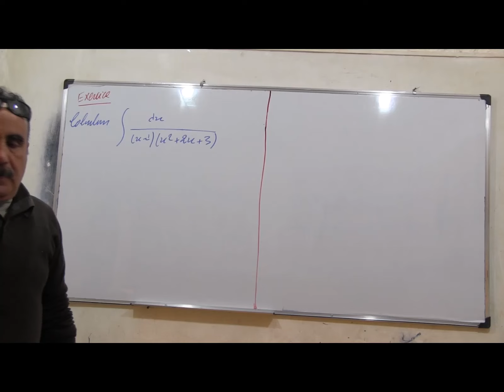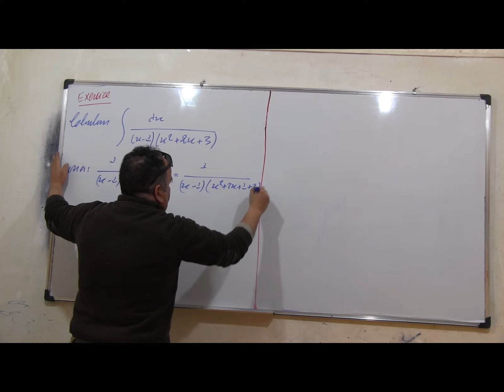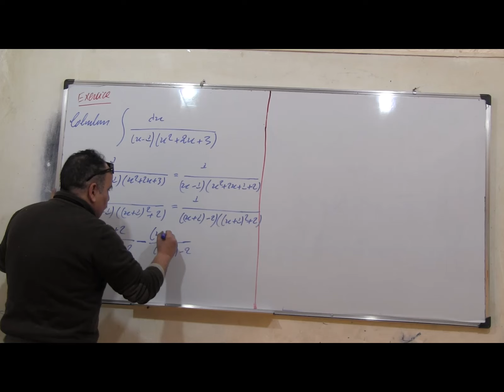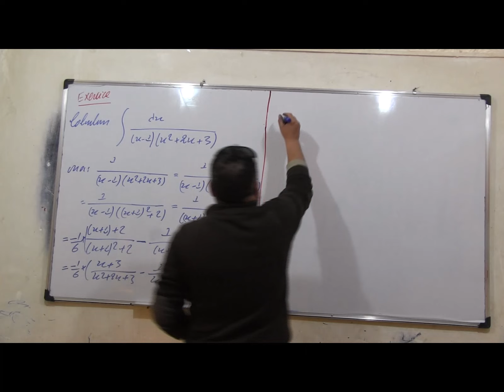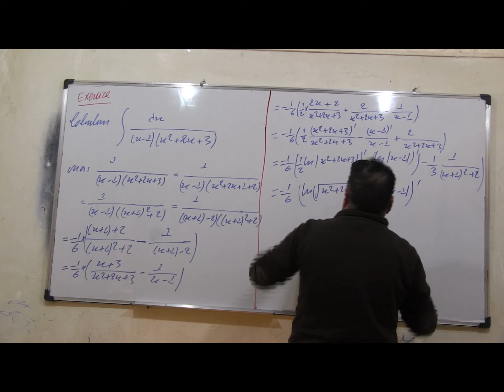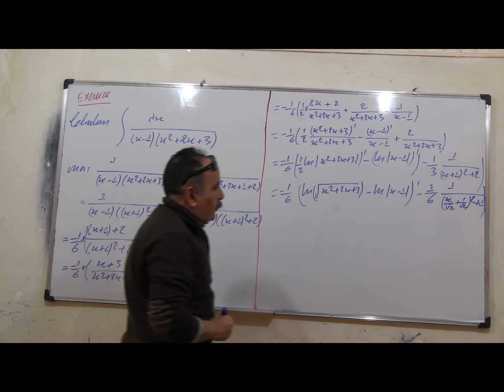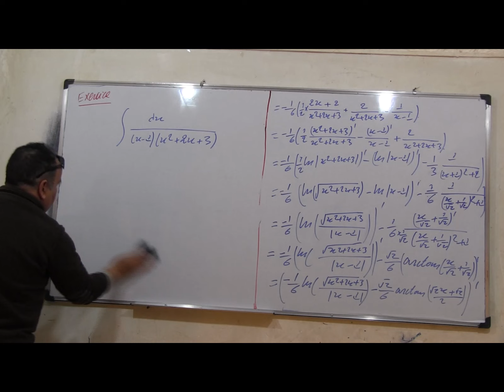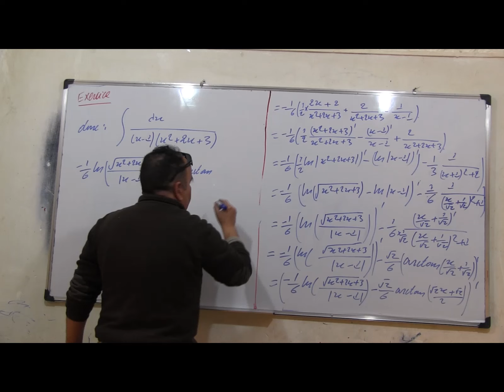Les intégrales: exercice 194